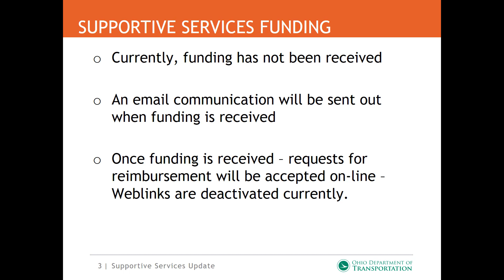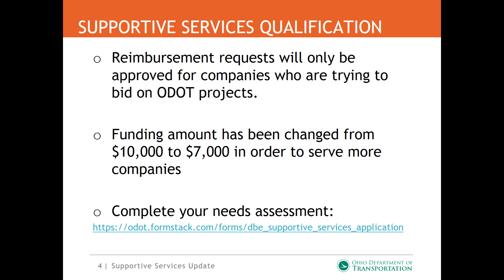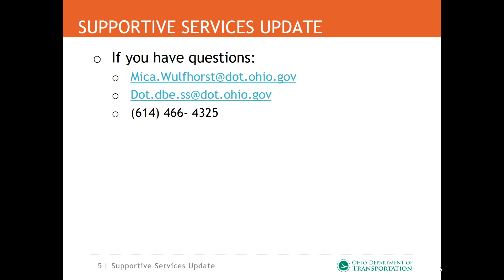Supportive Services Update 11 20 18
ODOT Disadvantaged Business Enterprise (DBE) Supportive Services Program Update